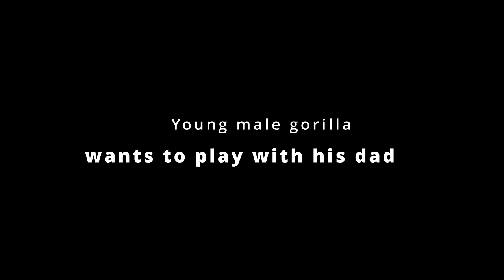Teen Male Gorilla Still Loves His Dad | The Shabani's Group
June 2024.
Shabani and his son Kiyomasa were playing together.
On the way, Kiyomasa was beating his chest toward Annie who tried to stop Shabani.
It was as if he was saying to Annie, “Get out of our way!" to Annie.
later, Kiyomasa was trying to force open the closed door.
Shabani and the others looked at the half-open door curiously.
Annie tried to close that door.

TIME STAMPS
00:00 Shabani and Kiyomasa
02:17 Kiyomasa drumming on Annie
04:49 Kiyomasa prying open the closed door

Shabani: Male Born October 20, 1996
Nene: Female Born in 1972 (estimated)
Ai: Female Born February 27, 2003
Kiyomasa: Male Born November 1, 2012
Annie: Female Born June 2, 2013